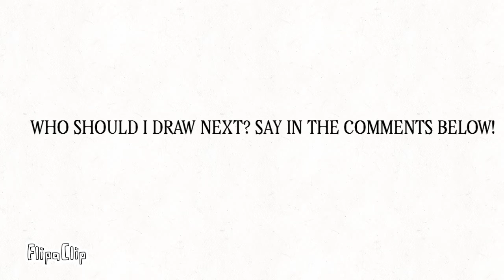Drawing Buzz and Woody from Toy Story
Song Used Was: “You Got a Friend in me.”